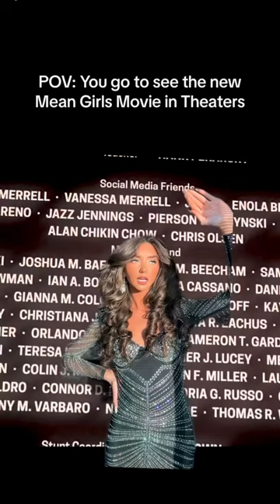Someone Pinch me.